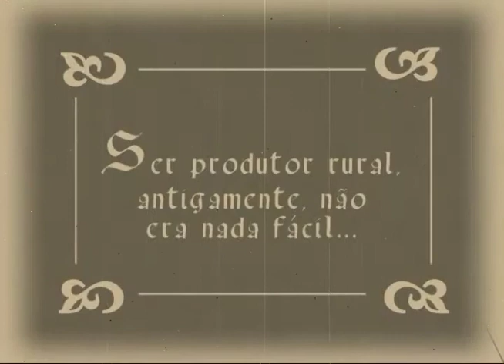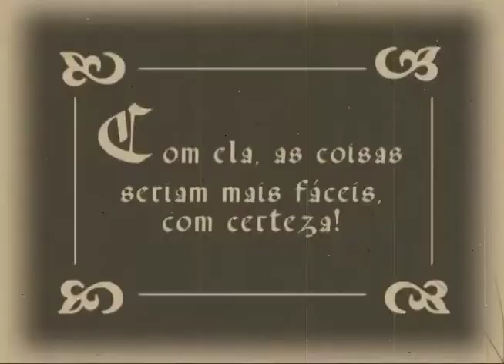Consumidores buscam alternativas para manter consumo de feijão